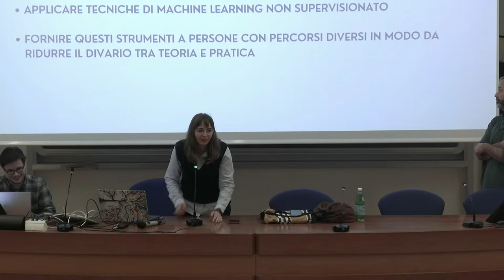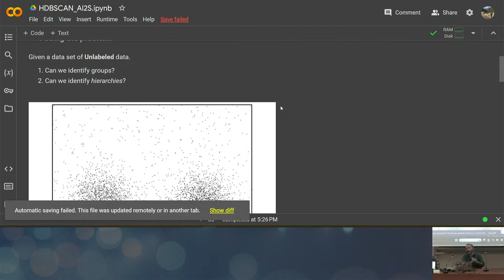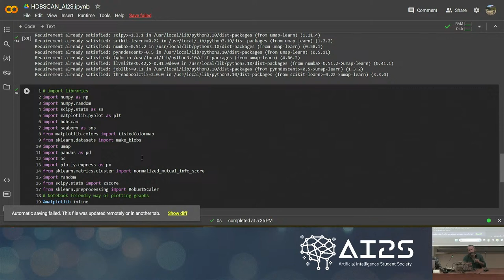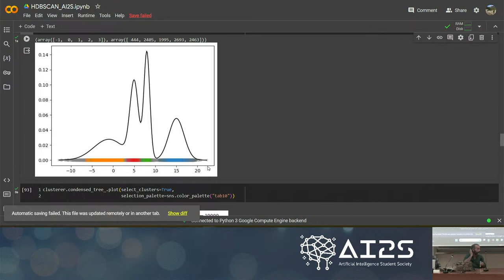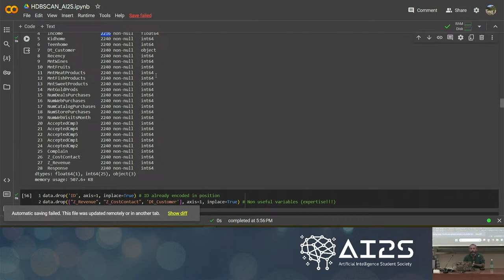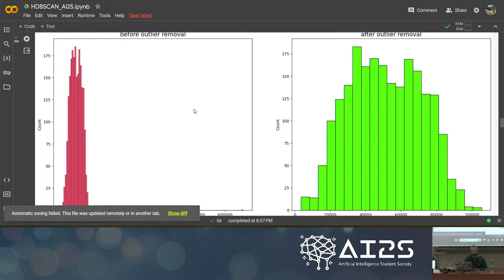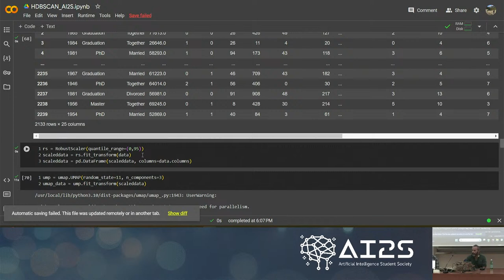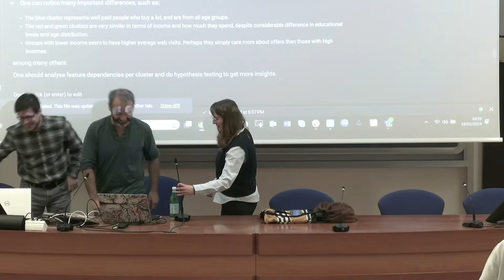AI2S Python per il Machine Learning; Lecture: 1 of 2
Questo corso tenuto dal Professor Alex Rodriguez è progettato per colmare il divario tra conoscenza teorica e applicazione pratica, concentrandosi sull'analisi di un dataset complesso utilizzando l'algoritmo HDBSCAN. Il corso offre una completa introduzione al ruolo di Python nel Machine Learning, mostrando l'applicazione ad un possibile case study.

Introduzione a Python per il Machine Learning: Esplora l'ampio ecosistema di Python e scopri perché è la lingua di scelta per i progetti di AI e Machine Learning.

Approfondimento su HDBSCAN: Comprendi la meccanica e i vantaggi dell'algoritmo Hierarchical Density-Based Spatial Clustering of Applications with Noise (HDBSCAN). Impara come si differenzia e supera tecniche di clustering tradizionali come K-means nell'elaborazione di dataset complessi.

Analisi Pratica di Dataset: Applica quanto appreso a dataset del mondo reale, acquisendo esperienza pratica nella pulizia, preparazione e analisi dei dati con Python.

Studio Comparativo con Algoritmi Naive: Per i principianti, ottieni intuizioni su come HDBSCAN si confronta con algoritmi più semplici come K-means attraverso un'analisi comparativa, migliorando la tua comprensione dei fondamenti del Machine Learning.

Esperienza di Apprendimento Interattiva: Partecipa a un ambiente di apprendimento interattivo che combina lezioni, progetti pratici e sessioni di Q&A per consolidare la tua comprensione e le tue abilità.